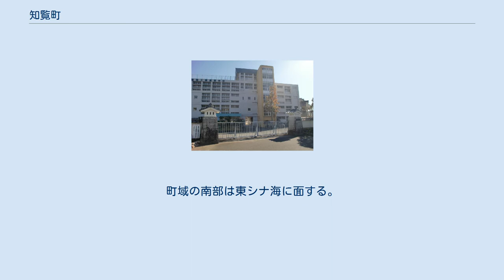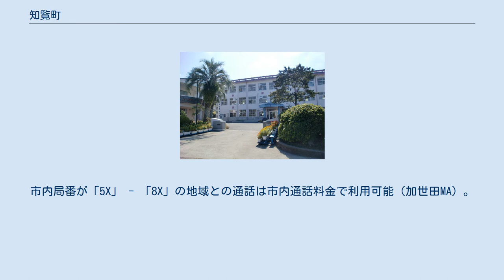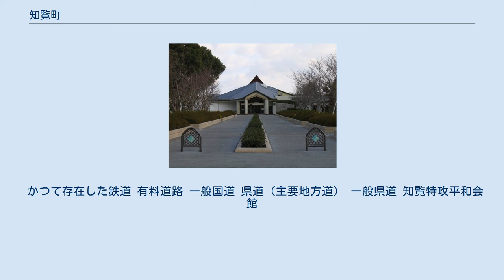知覧町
川辺郡_(鹿児島県)
知覧町（ちらんちょう）は、鹿児島県薩摩半島の南部中央に存在した町で、川辺郡に属していた。
2007年12月1日に川辺郡川辺町、揖宿郡頴娃町と合併し南九州市となった。
 知覧麓には武家屋敷が残っており「薩摩の小京都」と呼ばれる。
第二次世界大戦中には大日本帝国陸軍特別攻撃隊の飛行場が置かれ、飛行場跡地には特別攻撃隊に関する資料を展示した知覧特攻平和会館がある。
 鹿児島市から南南西へ約36km、薩摩半島の南端部に位置する。
町域の南部は東シナ海に面する。
町域北部の内陸部が中心地域となっている。
 江戸時代は島津氏の傍流、佐多島津氏による統治が行われた。
主に享保年間に島津久峰の統治下で上級武士の住居と外敵からの防御を兼ねた武家屋敷が築かれた。
 1941年には町内に陸軍知覧飛行場が完成した。
その後、太平洋戦争（大東亜戦争）末期の沖縄戦では、知覧飛行場は本土最南端の神風特別攻撃隊の出撃地となった。
 高等学校 中学校 町立 小学校 町立 市外局番は町内全域が「0993」。
市内局番が「5X」 - 「8X」の地域との通話は市内通話料金で利用可能（加世田MA）。
収容局は知覧局、知覧瀬世局、知覧松山1局、知覧町塩屋局。
 郵便番号は、塩屋・南別府を除く町内全域が「897-03xx」（知覧郵便局）、塩屋・南別府は「891-09xx」（塩屋郵便局）である。
 かつて存在した鉄道 有料道路 一般国道 県道（主要地方道） 一般県道 知覧特攻平和会館